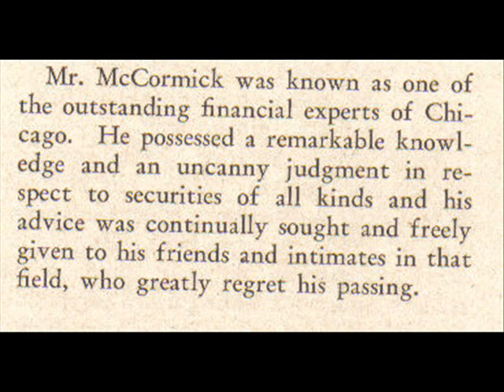JOHN AMBROSE McCORMICK, 1865-1943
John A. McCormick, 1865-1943